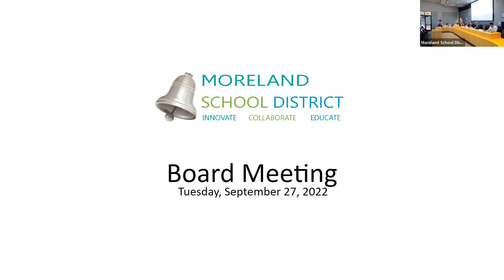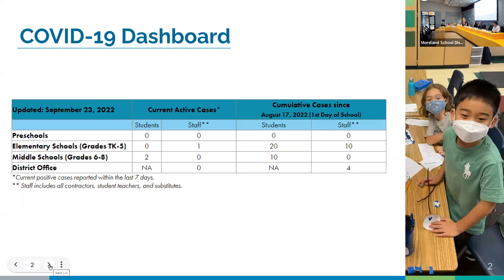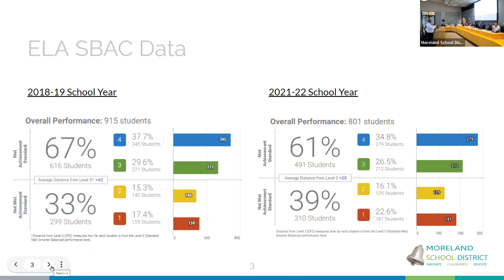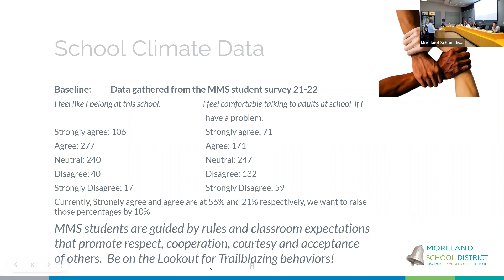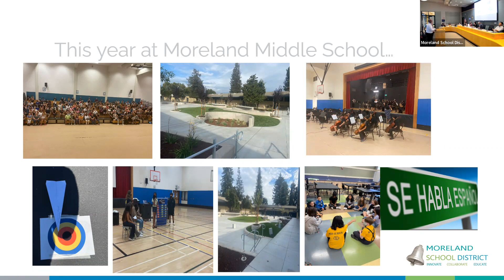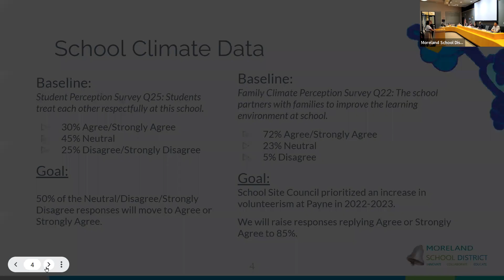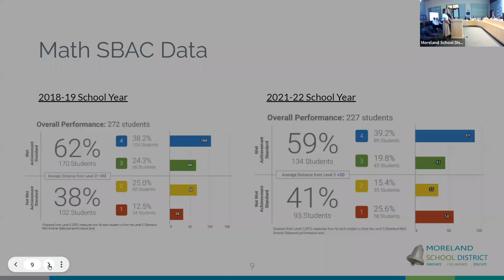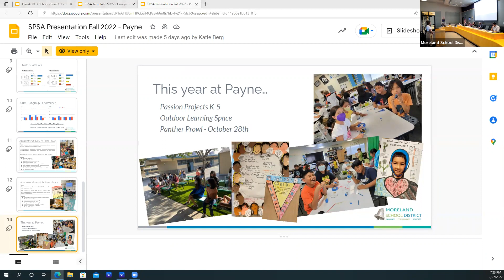2022 09 27 1752 Board Meeting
September 27, 2022 Board Meeting